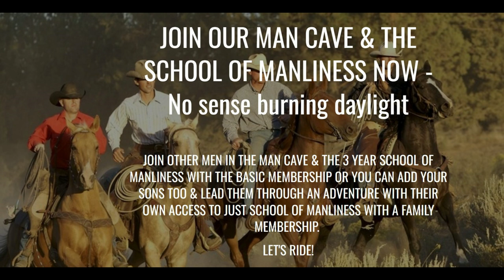Growls From the Man Cave101 Intro with Trace Big Guns Chamberlain & Dave Fortin